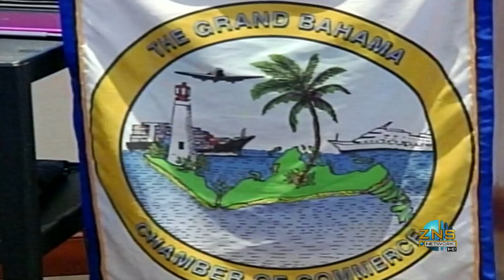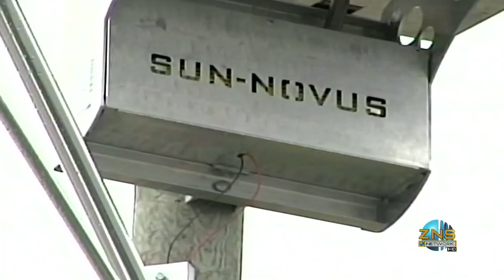Freeport News - Thurs. July 17th 2014